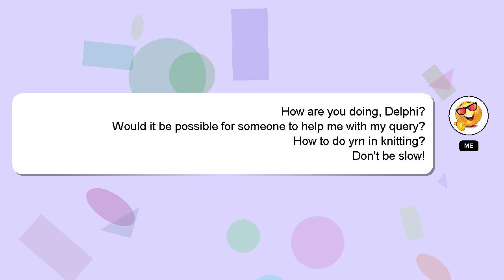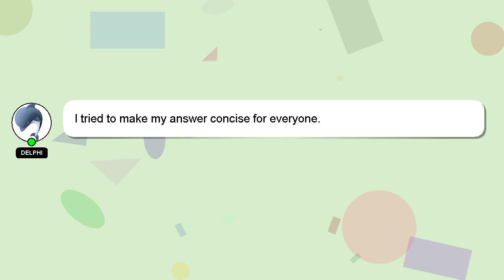How to do yrn in knitting?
An introduction to myself in a few words, Howdy, my name's Delphi. I am here to help you get the answers you are seeking. - How to do yrn in knitting?

If you have more specific query you can comment or chat with me  and let me know your queries. I will express my appreciation for your answer by 'hearting' it.

*1 What we are experimenting :*